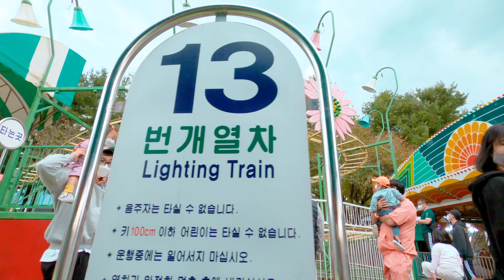[4K] 서울에서 1시간 거리의 사람 많은 아름다운 공원, 임진각 평화누리 공원 (ASMR, Binaural Sound, 고프로, gopro, 바람, 연, 자유로의 끝)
지난 추석 연휴 마지막 날에는 서울 경기도 파주 끝, 자유로의 끝에 있는 임진각 평화누리 공원에 다녀왔습니다. 기억을 더듬어보면 마지막으로 갔던 것이 6년쯤 되지 않나 싶습니다. 곤돌로가 생기고 주차장은 3배 정도 확장된 것 같더군요. 바람이 많이 부는 곳인지 연을 날리는 사람들이 굉장히 많았고 여의도와 함께 연 날리기의 명소가 된게 아닌가 싶습니다.

연과 관련된 행사, 축제를 열면 참 재밌는 것 같아요. 벌써 진행되고 있을지도. 맑은 날은 아니었고 곧 비라도 내릴 것 같은 날이었지만 그 때문에 바람이 신나게 물어 다들 연을 날리며 즐거운 모습이었습니다. 마침 하늘은 거짓말 같은 민트색 솜사탕 구름이 가득했습니다.

서울을 떠나 동북 방향으로 길게 뻗은 자유로를 따라 그 끝에 다다른 이곳은 한번쯤 다녀가볼만한 곳입니다.

서울시청에서 북서쪽으로 약 54km 떨어진 임진각은 6.25 전쟁의 비통한 한이 서려 있는 곳이다. 6,000평 대지 위에 지하 1층, 지상 3층의 임진각은 1972년에 북한 실향민을 위해 세워져 지금은 관광명소로 많이 알려져 있다. 이곳에는 평화와 환경의 중요성을 전달하는 경기평화센터가 있다. 또한, 철마는 달리고 싶다(철도중단점), 북한 실향민을 위한 망배단, 미얀마 아웅산 순국외교사절 위령탑, 한국전쟁의 대표 유산으로서 50여년 만에 개방이 된 자유의 다리와 한반도의 지령을 본딴 통일연못, 평화의 종, 미국군 참전기념비 등이 있는 통일안보 관광지이다. 더불어 남북교류 및 화해협력의 장소로 통일관련행사를 많이 치르고 있다. 판문점처럼 복잡한 허가절차를 필요로 하지 않는 관광지로서 경기도내에서 가장 외국인이 많이 찾는 곳이 되었다. 최근 소규모 어린이 놀이시설을 개발하여 바이킹, 미니열차 등을 이용할수 있다. * 평화누리 공원 2만 명의 관람객을 수용 할 수 있는 대형 잔디언덕과 수상야외공연장으로 이루어진 자연 친화적 공간으로 대륙과 장르를 넘어선 다양한 공연을 감상할 수 있으며 생명 촛불 파빌리언에서는 지구상의 어린이들이 밝고 건강하게 자랄 수 있도록 도와주는기부프로그램이 운영되고 카페안녕에서는 다양한 차를 마실 수 있다. 1) 생명촛불 파빌리온 - 지구상의 어린이들이 밝고 건강하게 자랄 수 있도록 도와주는 기부 프로그램으로서 기부금은 유니세프를 통해 전 세계의 어린이들을 위해 쓰여진다. 2) 통일기원 돌무지 - 남북으로 분단된 한반도의 통일을 기원하고 북한 어린이들을 돕기 위한 프로그램으로서 기부자들의 통일에 대한 염원이담긴 메시지가 새겨진 돌판이 돌무지에 쌓이게 된다. 3) 글로벌카페 '안녕' - 세계 여러 민족으로 다양한 문화적 요소로 꾸며진 글로벌공간으로 행사장을 찾은 관람객들이 다양한 문화를 접하며 편안하게 쉴 수 있도록 구성되어있다. 4) 음악의 언덕 - 2만 명의 관람객을 수용할 수 있는 대형 잔디언덕과 수상야외공연장으로 이루어진 자연친화적 공간으로 대륙과 장르를 넘어선 다양한 공연을 감상할 수 있다. * 경기평화센터 평화메시지를 전달하고 평화의 중요성을 교육하는 교육의 장으로 갈등과 혼돈의 길, 평화와 통일 등 5개 구역으로 구성되어 있다.

[네이버 지식백과] 파주 임진각(평화누리공원) (대한민국 구석구석, 한국관광공사)